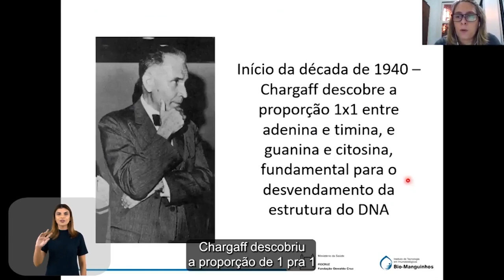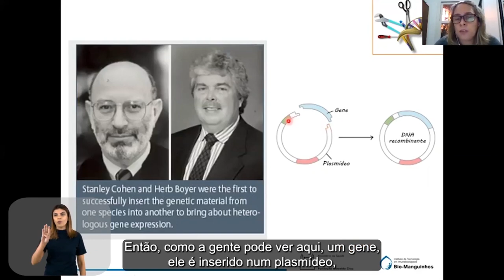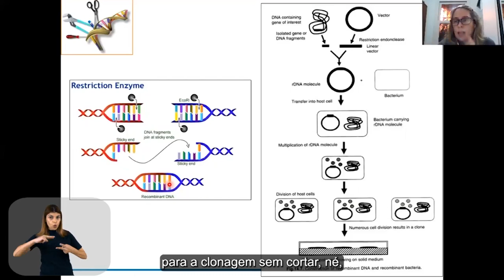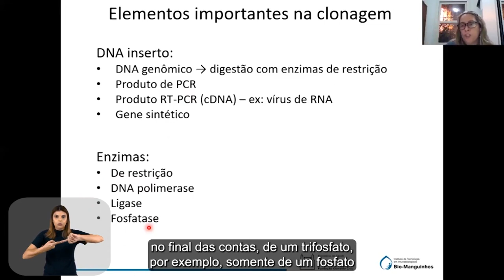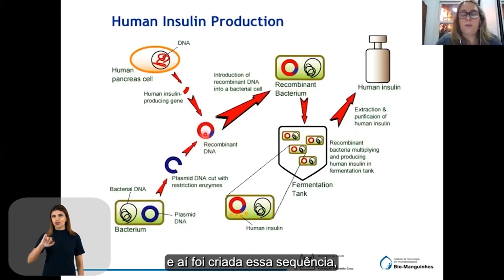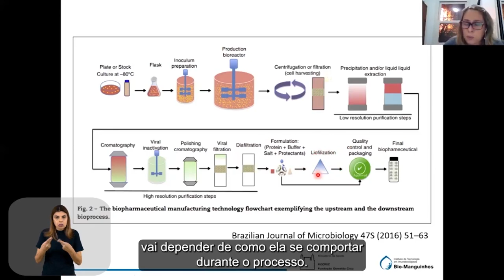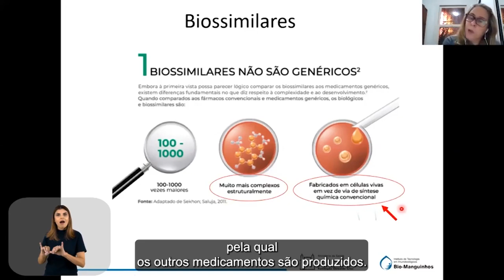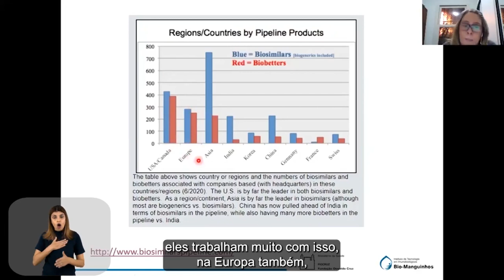Curso de Biotecnologia